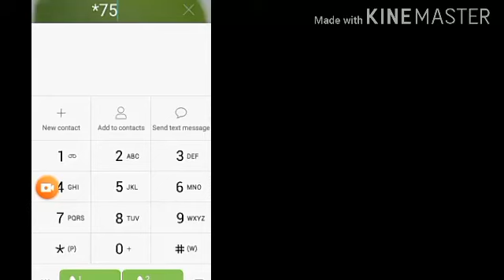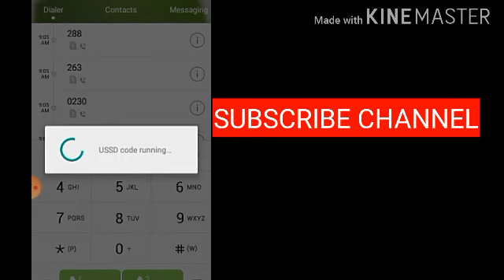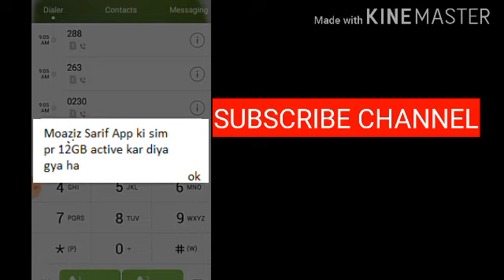Jazz Free Internet Code 2020| Jazz Free Internet Ramzan Gift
In this channel you can see all technical videos

jazz free internet 2020 working code